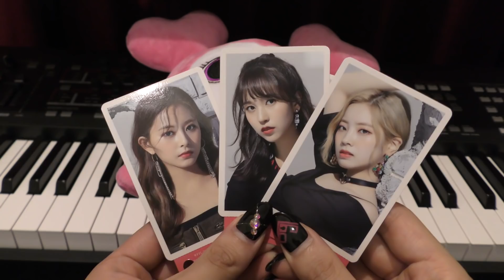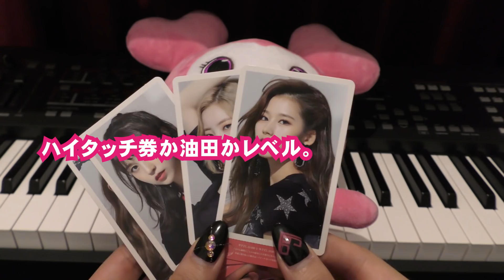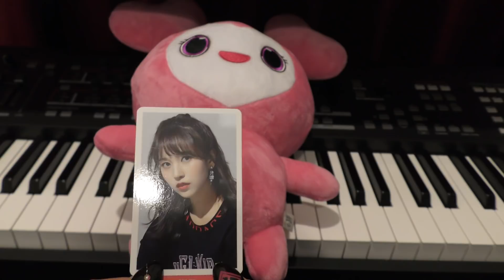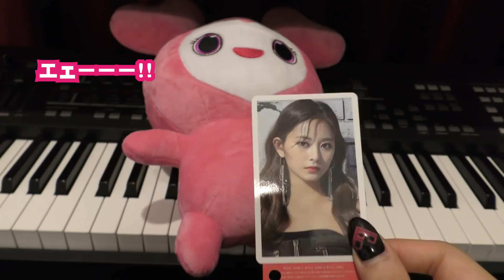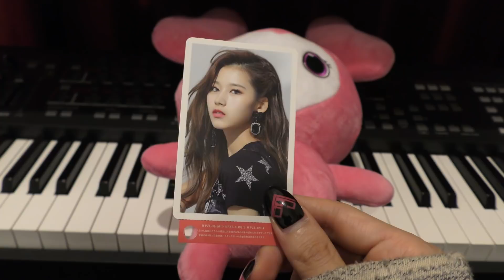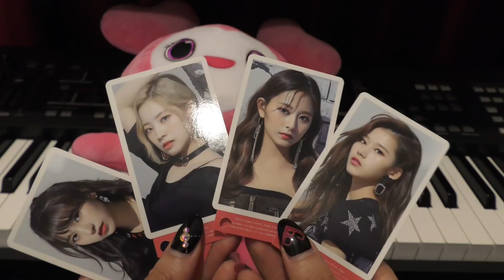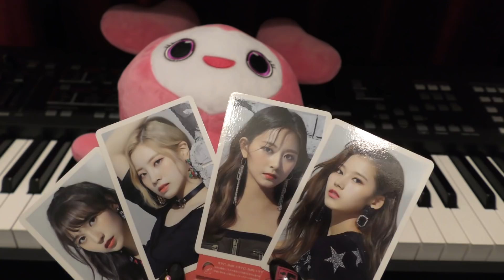【TWICE】BDZハイタッチ会レポート＆グッズ紹介！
TWICE「BDZ」ハイタッチ会の感想やグッズ紹介です！
肩たたき棒とは一体。